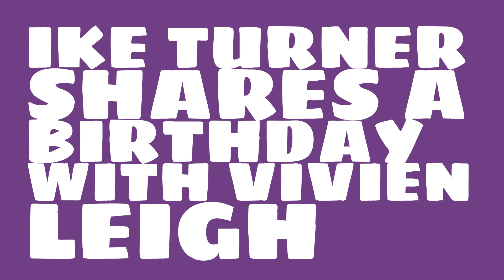What was Ike Turner's birthday?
When was Ike Turner born? Watch this video to learn Ike Turner's birthday and other trivia about Ike Turner